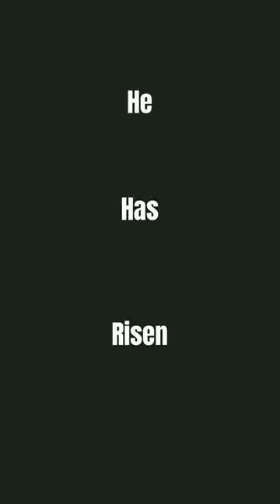Happy Easter! HE HAS RISEN